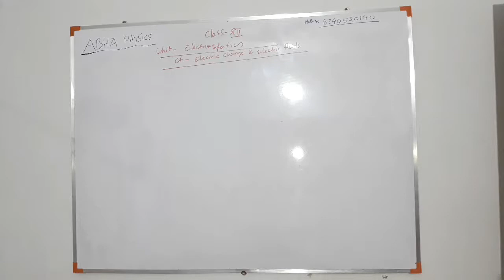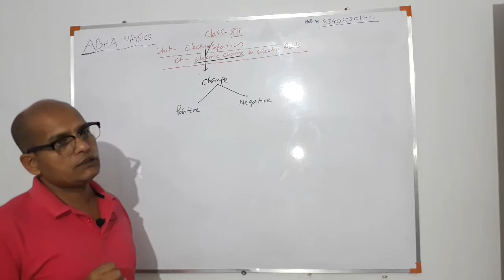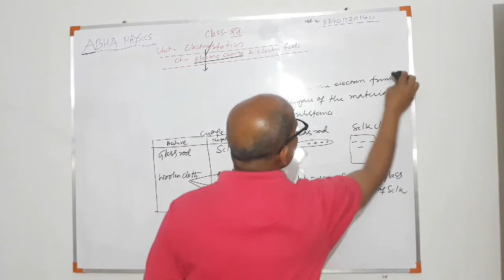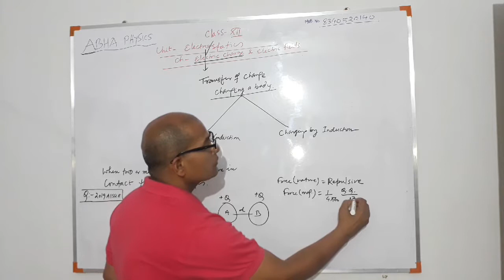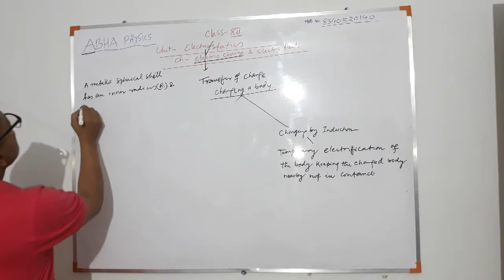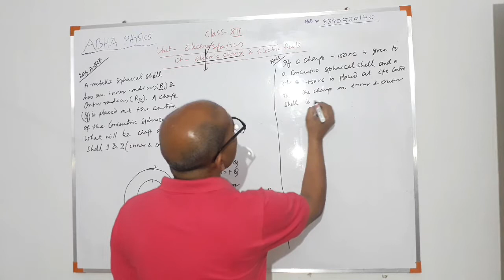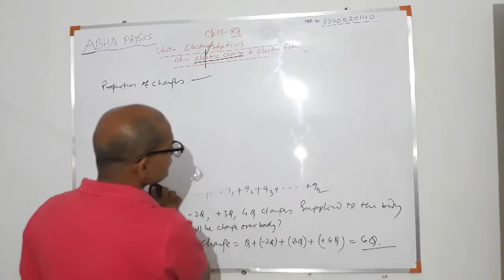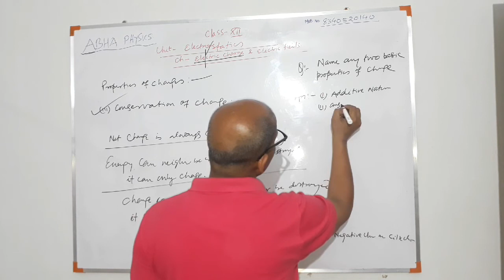Charge & its explanation class 12th video#01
Charge & electric field,    electrostatics for class 12th